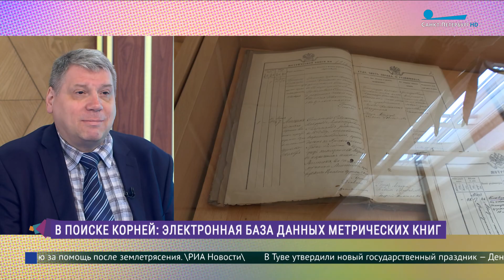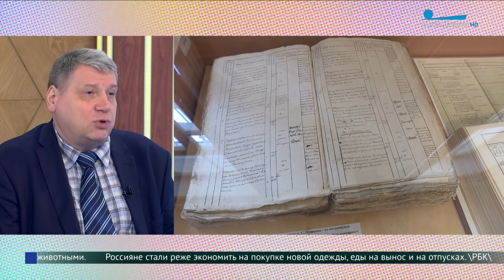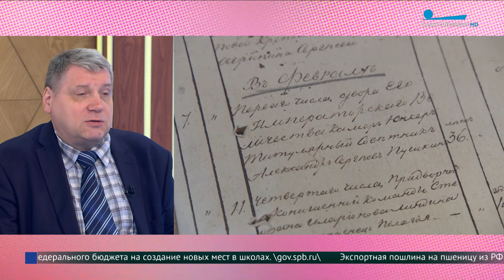В поиске корней: электронная база данных метрических книг теперь доступна в архивах Санкт-Петербурга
В гостях программы «Утро в Петербурге» Дмитрий Надсадный, заведующий отделом информационно-поисковых систем Центрального государственного исторического архива Санкт-Петербурга.